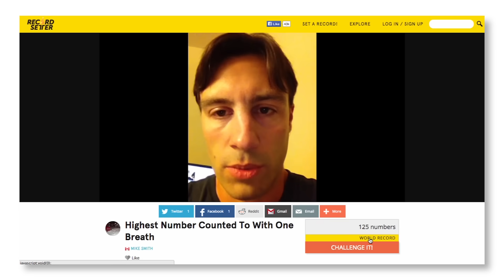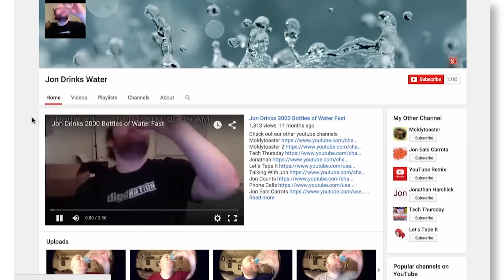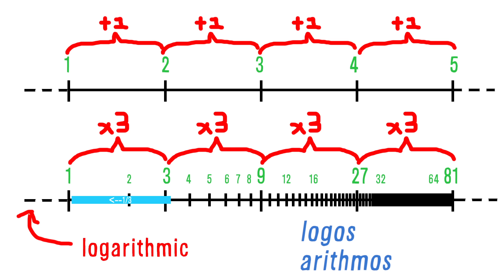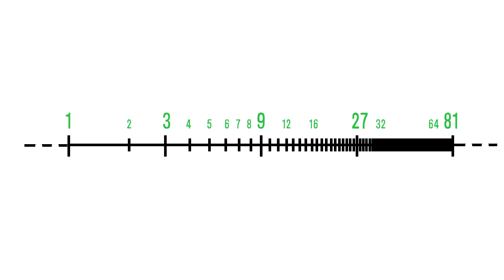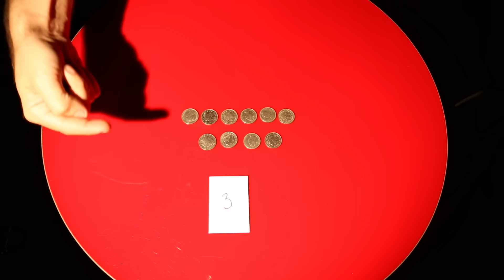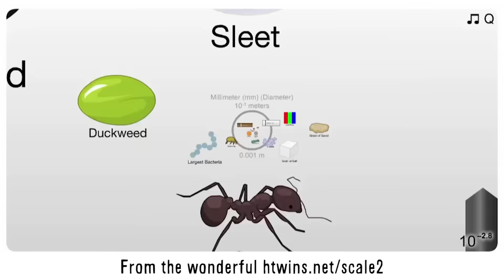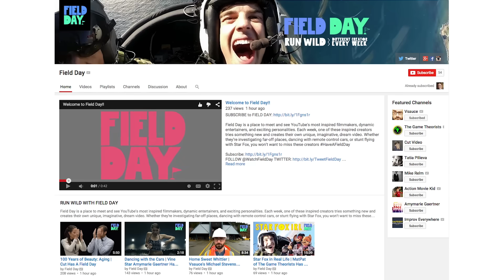Support Vsauce, your brain, Alzheimer's research, and other YouTube educators by joining THE CURIOSITY BOX: a seasonal delivery of viral science toys made by Vsauce! A portion of all proceeds goes to Alzheimer's research and our Inquisitive Fellowship, a program that gives money and resources directly to growing science channels here on YouTube!
LINKS, SOURCES, and MORE are below:

This video was shot in beautiful Bucharest, Romania :)

The Universal History of Numbers